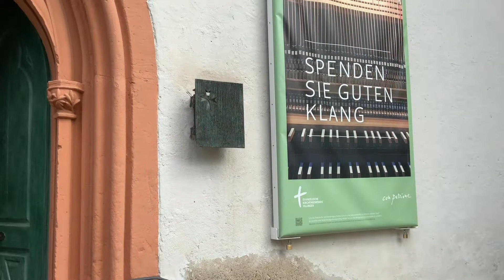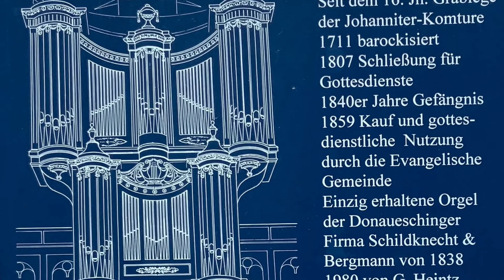J.S. Bach: Toccata in G Dur BWV 916 - 1. Satz (Concerto-Form; H. Janke, Cembalo) pianomusik.eu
Johann Sebastian Bach: Toccata in G Dur, 1. Satz. Dieser Satz ist wie das sehr viel spätere "Italienische Konzert" F-Dur durch den Wechsel zwischen den Ritornellen in modulierten Tonarten und dazwischen liegenden Couplets in der Form eines Concerto Grosso angelehnt. Ebenso wie zahlreiche weitere Neukompositionen und wie die Transkriptionen für Orgel zeigt es die Begeisterung Bachs für Vivaldis Concerti schon in jungen Jahren.

dort sind weitere Videos mit Claviermusik von Bach und Informationen; oder direkt auf: orgelvs.de / pianovs.de / pianomusik.eu
Hartmut Janke, April 2022, Cembalo in der Johanneskirche Villingen nach italienischem Vorbild.

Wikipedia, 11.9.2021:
"Der Entstehungszeitraum der sieben Toccaten wird zwischen 1707 und 1713 angesetzt, in Bachs Weimarer Zeit. Die sieben Stücke sind im Geiste des Stylus Phantasticus geschrieben, der im 17. Jahrhundert seine Hochblüte erlebte, und haben improvisatorischen Charakter, der auch zahlreiche rhythmische Freiheiten zulässt. Nach einem einleitenden virtuosen Laufwerk folgt meistens ein langsamer Satz mit einer anschließenden lebhaften Fuge, oft mit Vorliebe doppelthemig, dann ein ausdrucksvolles Adagio, zum Abschluss wieder ein fugenhaftes, meist doppelthemiges Allegro.

Keine der Toccaten ist in Bachs eigenhändiger Niederschrift erhalten. Aber es gibt aus seinem Schülerkreis noch zahlreiche Abschriften. Allerdings enthält keine von ihnen alle sieben Toccaten, und sie weichen an manchen Stellen voneinander ab. Ob es sich dabei um Versehen, um eigenmächtige Änderungen der Schreiber oder um Verbesserungen handelt, die auf Bach selbst zurückgehen, ist nicht immer zweifelsfrei festzustellen. Die Quellenkritik stellt deshalb in diesen Fällen besonders schwierige Anforderungen.

Obwohl die Bach-Renaissance im 19. Jahrhundert zu einer ersten Blüte gelangte, erfreuten sich diese Jugendwerke Bachs zu jener Zeit noch keiner großen Beliebtheit, sondern galten als unausgereifte Versuche eines Anfängers. Philipp Spitta, unter Bezugnahme auf Forkels erste Bach-Biografie von 1802, schreibt 1873 im ersten Band seiner ausführlichen Abhandlung über Bach: Allem Anschein nach hat ihn die Combination von Fugen- und Concert-Satz schon in seinen Ausbildungsjahren beschäftigt: es liegt eine Composition vor, welche in ihrem teils unbehülflichen, teils maßlosen Wesen nur eines Anfängers Arbeit sein kann."